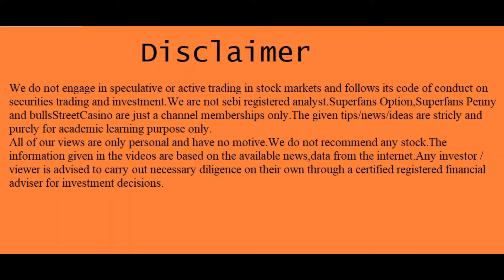இப்ப வெறும் Rs 482 ரூபாதான் ஆனா டார்கெட் Rs 1478 | தெறிக்குது பங்கு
இப்ப வெறும் 482 ரூபாதான் ஆனா டார்கெட் 1478 | தெறிக்குது பங்கு | @bullsStreet

T.A.Vijey,
ஹாய் நண்பா!
இந்த விடியோவில் "my personal views on "super block deal stock" பேசியிருக்கிறேன்.விடியோவை முழுவதுமாகப் பாருங்கள்.

1."101 ஷேர் டிரேடிங் டெக்னிக்ஸ்":ஷேர்மார்க்கெட்டில் சம்பாதிக்க விரும்பும்
2..ஆட்டமா? சூதாட்டமா?
ஸ்பெகுலேட்டிவ் டிரேடிங் செய்வதற்கான புத்தகம்
பங்குப்பட்டியலுடன்.

3.பணம் விழும் மலர்வனம்:
 (பங்குச்சந்தை புத்தகம்)

4.மனமெல்லாம் பணம்:
(பங்குச்சந்தை புத்தகம்)

5.கதவைத் திற காசு வரட்டும்-Vol 1

6.கதவைத் திற காசு வரட்டும்-Vol 2

7.கதவைத் திற காசு வரட்டும்-Vol 3

8.கிரகவசிய ஜோதிடம்- மந்திரம் தந்திரம் இல்லாத எளிய பரிகார புத்தகம்:.